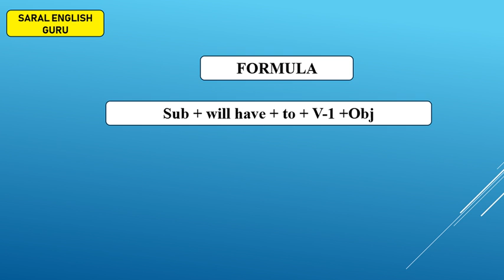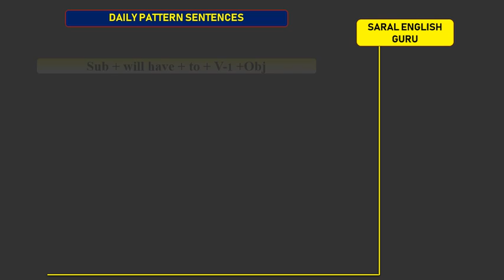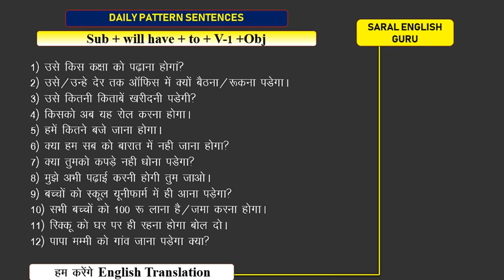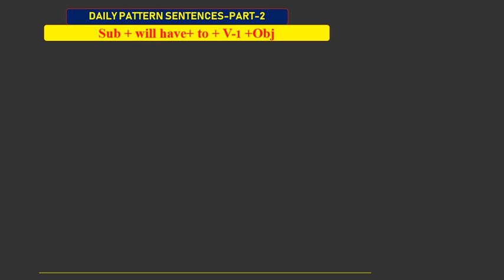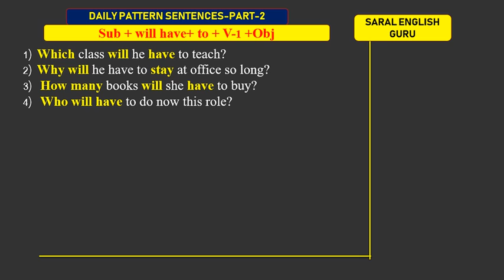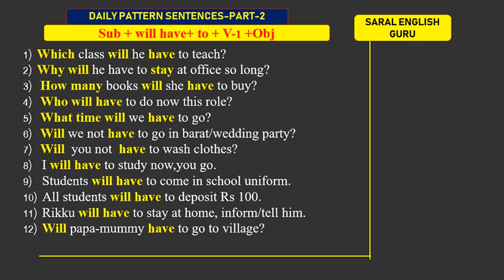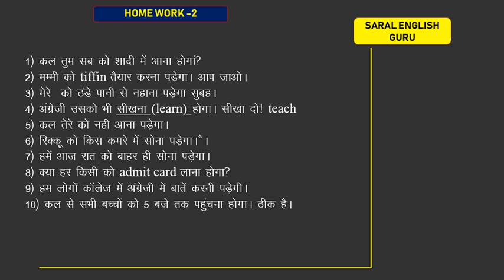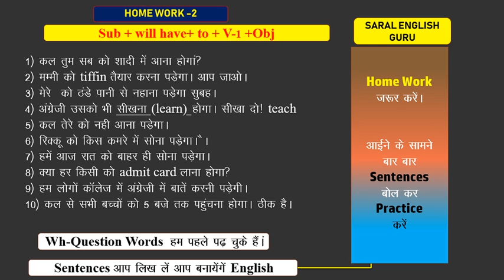WillHave To रोज़ कैसे बोलते Futrue-Part-2 में अंतर देखे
Will Have to के आसान वाक्य समझे कैसे बोलते है रोज़ रोज़ हम